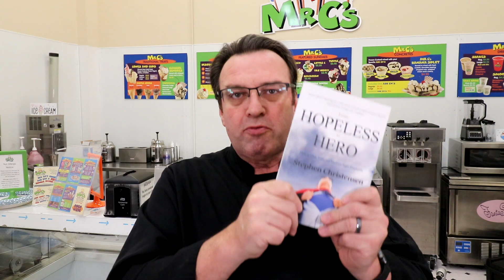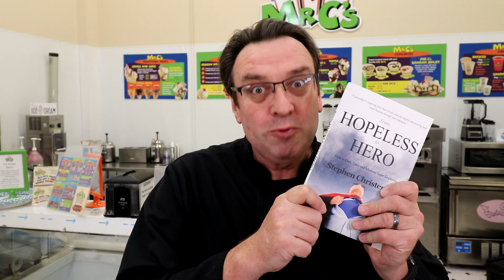Scoop School Discounts and Free Books!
Steve Christensen, The Ice Cream Bloke and Self-Appointed Headmaster of Scoop School, talks in this episode about the Conecon 2020 class specials.

For more information on our Scoop School programs or how to open or grow your own ice cream or frozen dessert business, go